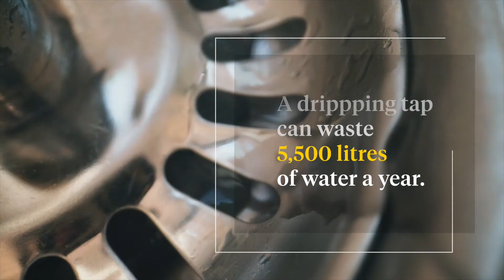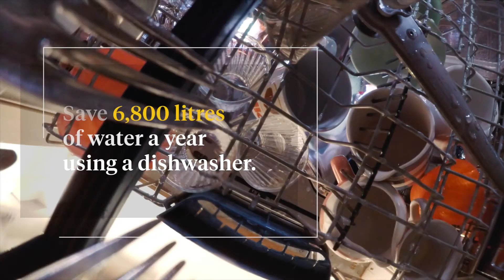Keeping the UK’s rivers running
Chalk streams are our champion waterways, but they’re under threat. Charlie meets expert Dr Janina Grey to discuss how we can preserve the ‘rainforests’ of the UK.